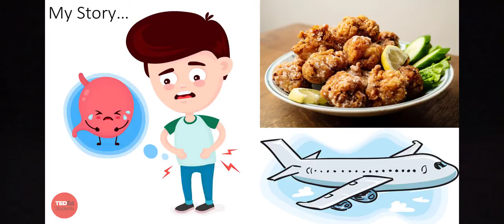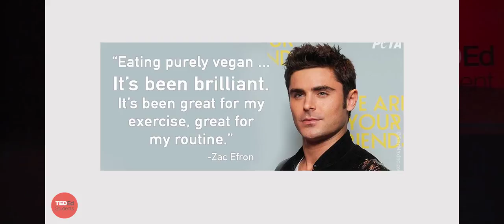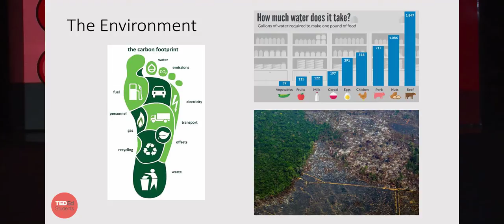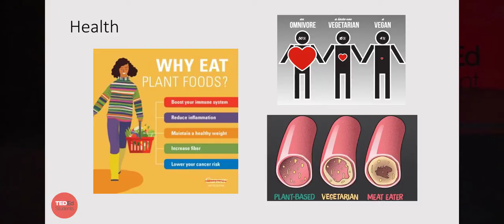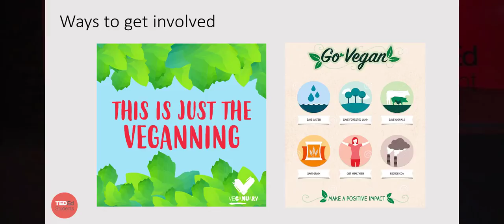Be human and humane | Meg Olsen | Clayfield College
Meg Olson unravels both the environmental and health benefits that plant-based diets provide.  Since becoming vegetarian, Meg’s newfound passion has led her to raise awareness and knowledge of the benefits, in hope that she can inspire at least one person to make a small change with a massive impact.

Meg is a Year 9 student at Clayfield College. With a passion for swimming and athletics. Meg is also an accomplished percussionist.

Facilitator: Andrea Back